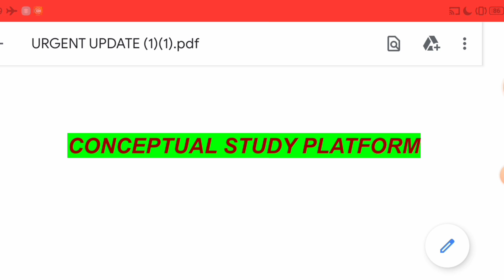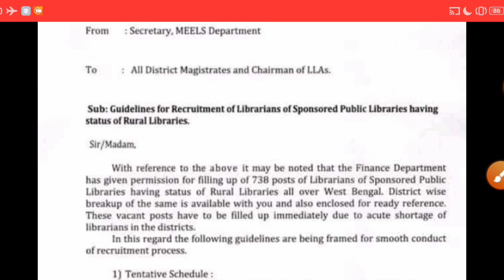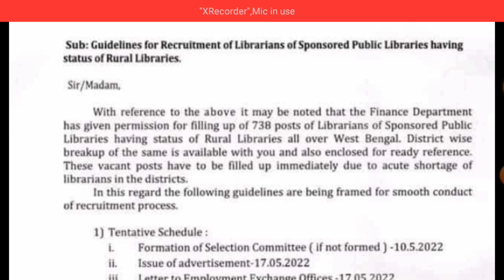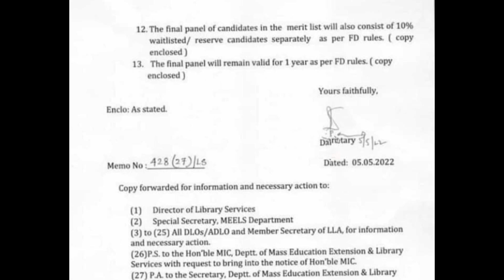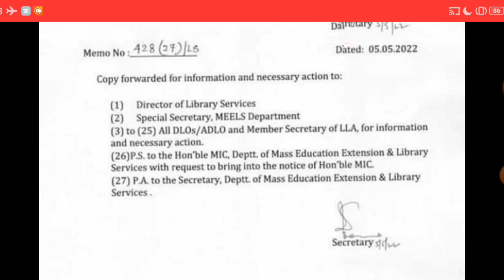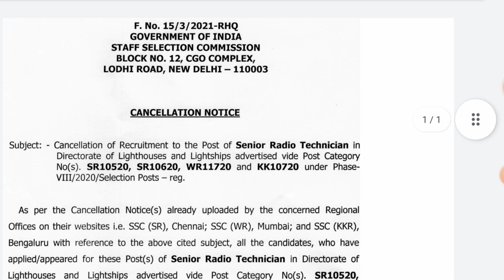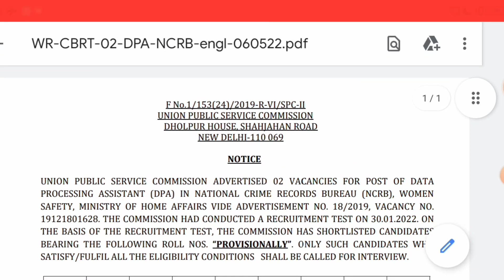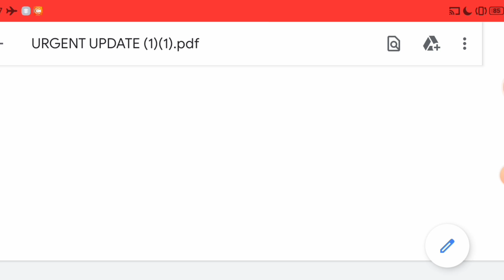BIG BREAKING|WB LIBRARIANS RECRUITMENT|738 POST|BUMPER VACANCIES|GR C/D|SSC|WAITING LIST|FIRE|UPSC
JOIN IN CONCEPTUAL STUDY GROUP (WHATSAPP)